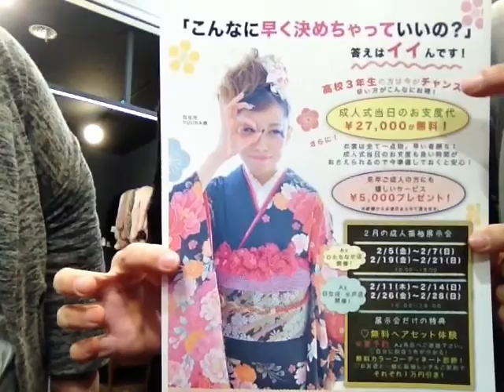展示会始まりました！おすすめ衣裳もご紹介！［展示会 おすすめ 振袖］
"二十歳振袖館Az（アズ）" Produced by 小野写真館 【ひたちなか店】 〒312-0042 茨城県ひたちなか市東大島2-2-20 TEL 営業時間10:00~19:00 火曜・水曜日定休 HP E-mail: twitter ↑↑↑twitterやってます！是非ともフォローお願い致します↑↑↑ 【つくば店】 〒305-0055 茨城県つくば市上原747-15 TEL 営業時間10:00~19:00 火曜・水曜日定休 HP E-mail: twitter ↑↑↑twitterやってます！